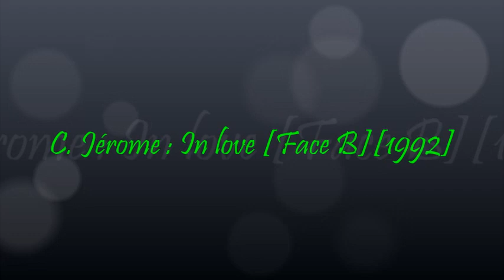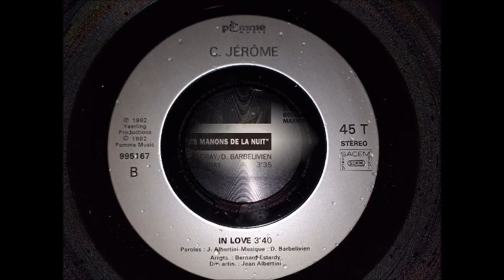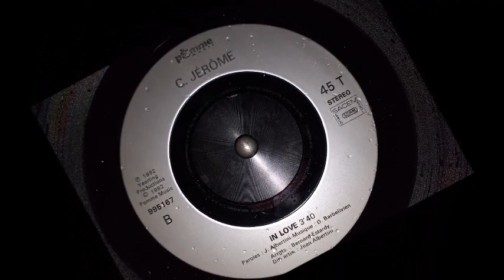C. Jérome : In love Face B1992